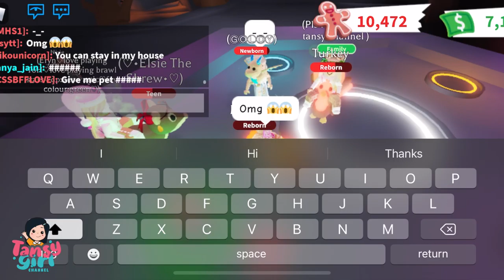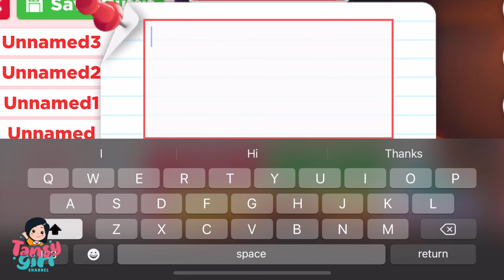Roblox Adopt Me Neon Musk Ox In DA House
Hey, guys, today I gonna share with you i making a neon musk ox "Christmas Update 2020 " in adopt me "Roblox". Neon Musk Ox is one of cool pet in adopt me especially in neon. StayTune buddy :)

*** Please comment below what is your favorite pet in adopt me and you will get a chance to receive a NEON PET, remember write us your user name in adopt me ya... Hurayyyy Happy 2021